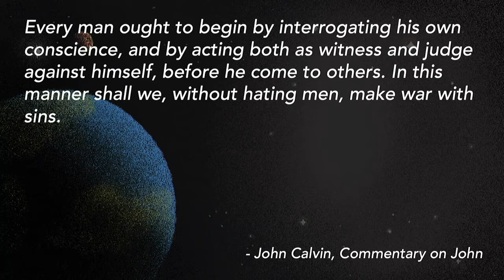Sermon Clip: The Woman Caught in Adultery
It's easy to fall into the trap of believing that keeping the rules makes us righteous & holy. In all actuality, this kind of thinking cultivates hypocrisy & judgment. We see this play out in the story of the woman caught in adultery in John 8 and Jesus shows us that the foundation of righteousness is grace, not law.